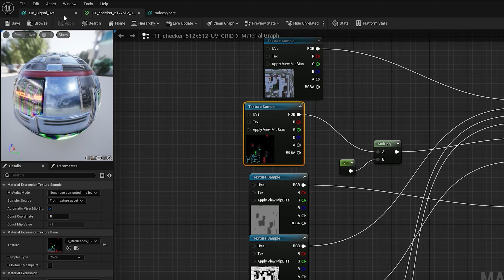Endless Engines Breakdown - Robot Empire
This is my submission for Pwnisher's Endless Engines challenge!
Also this is my first time entering this 3d community challenge,
It has been fun to be a part of the community and see everyone's projects, and I can't wait to see the ultimate montage.

Software Used: Unreal Engine 5